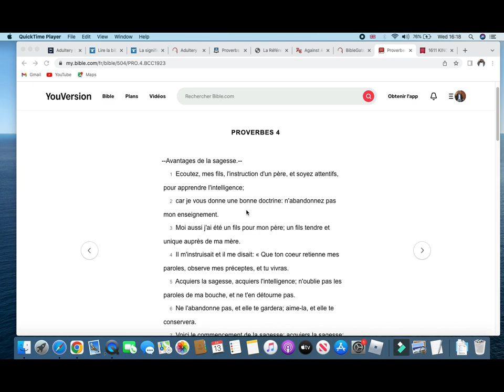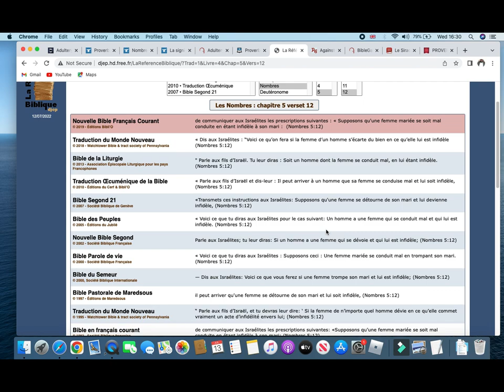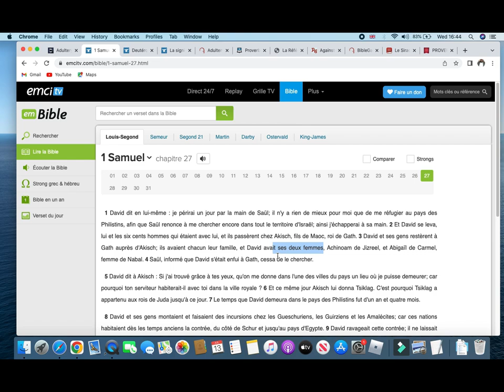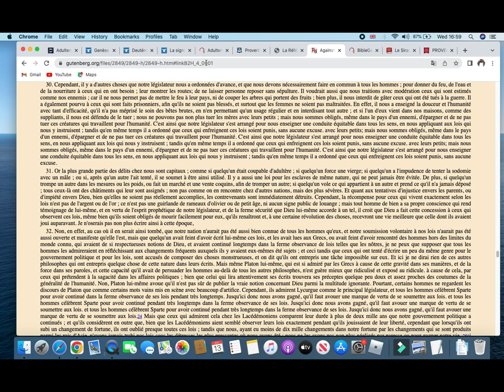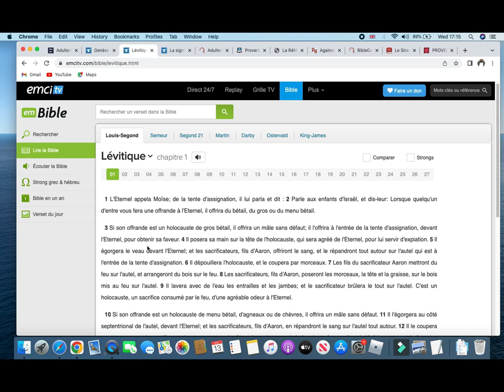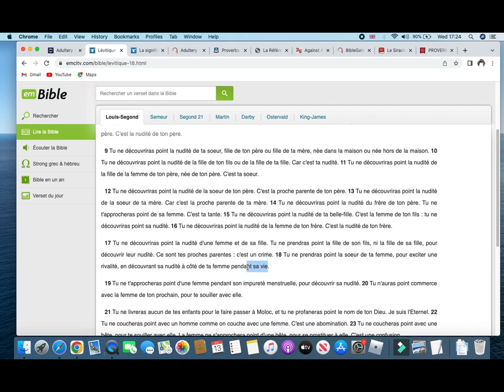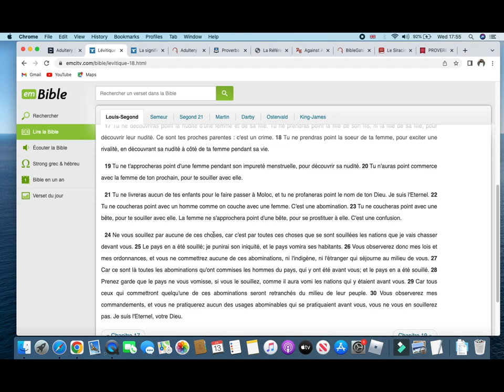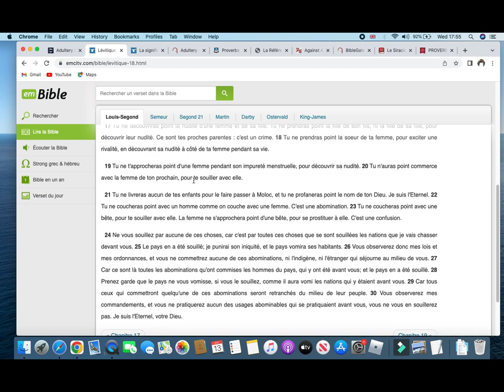Le sexe avant le "mariage" est-il un péché? C'est quoi l'adultère et la Fornication selon la bible?